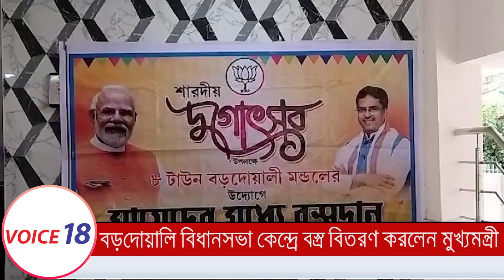Agartala : আগরতলার ৮ নং টাউন বড়দোয়ালি বিধানসভা কেন্দ্রে মুখ্যমন্ত্রীর বস্ত্রদান || VOICE 18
VOICE 18
Name of Production House: FLAXEN MEDIA WORKS